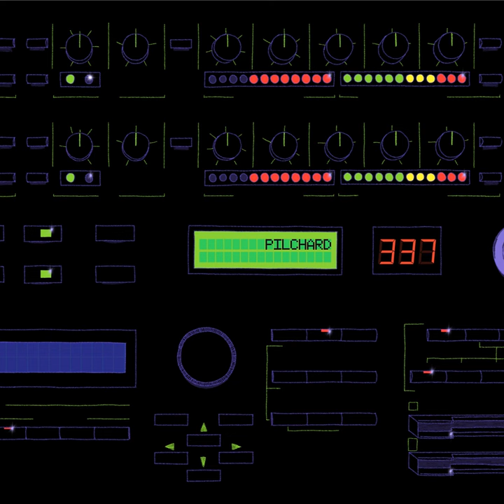Baby Face Drilla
Baby Face Drilla · Pilchard

337